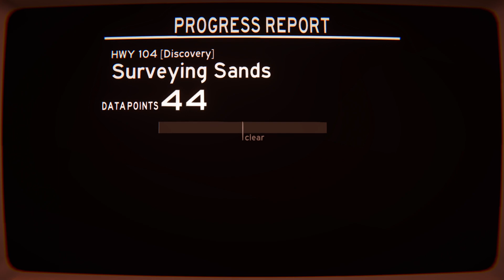Overpass | SGDemo22 Xbox Series S gameplay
Summer Game Fest Demos 2022, all day long on infraworldGC.

(Our team isn't guaranteed to like any of these demos and will play accordingly, thank you.)